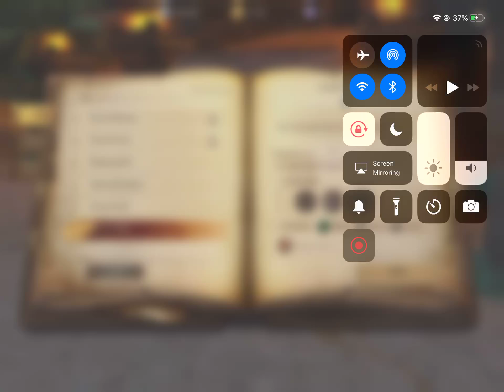“Centaur” defeated yesterday (Rangers Of Oblivion)